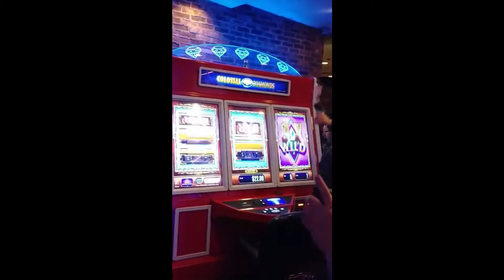Chuck_a_g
Directement de la platfome TIKTOK, je vous présente chuck_a_g

Trouvez Charles-Antoine sur TIKTOK @chuck_a_g